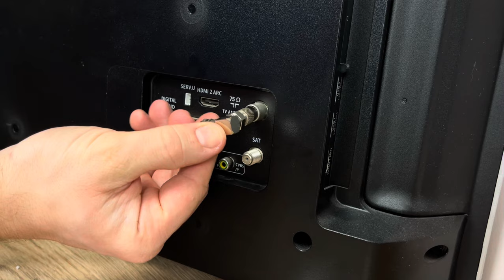😱Bulb unlocks world TV channels-antenna amplifier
Glad to see you on my video - Every video is about creative life hacks that help people in their everyday life!
   Watch, rejoice and develop all this just for you!
On this channel you will find useful tips, time-tested life hacks, you will need them in your everyday life and they will be useful, WELCOME TO MY CHANNEL LIFEHACKS FOR LIFE